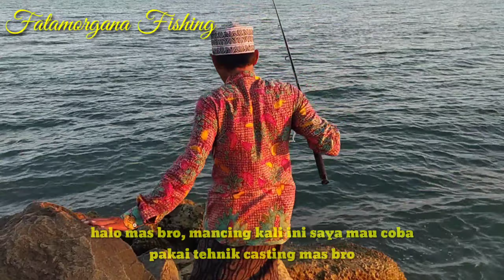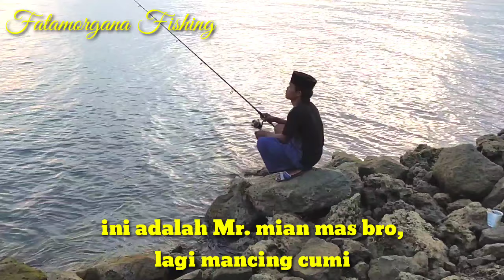Ikan ini sangat kuat tarikannya bikin tangan kaku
spot di PPI CAMPLONG SAMPANG,
Mancing tehnik casting,
Lure spoon,